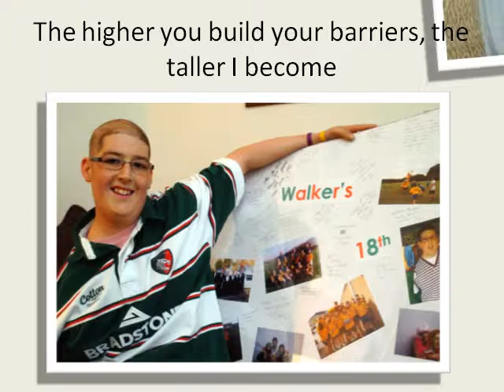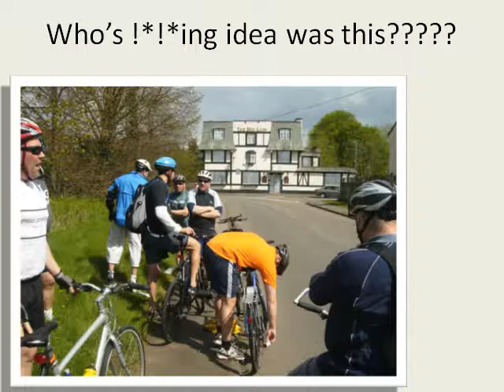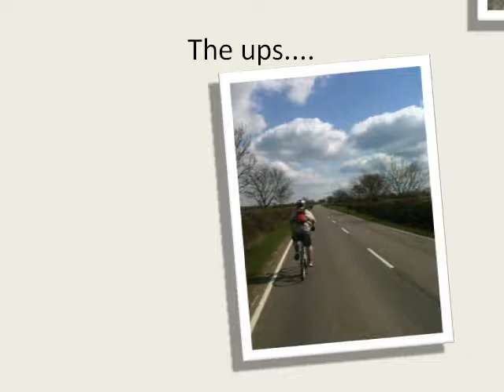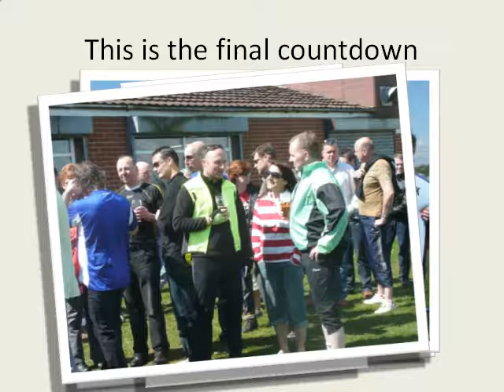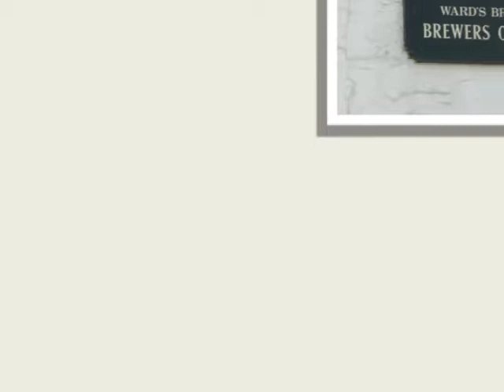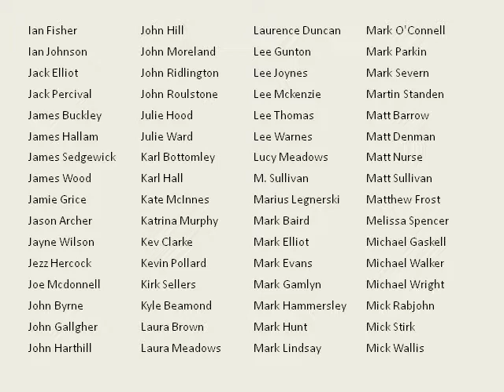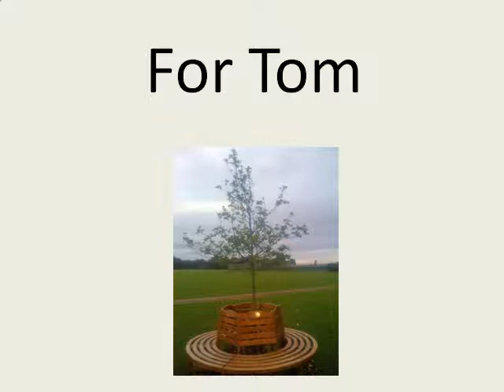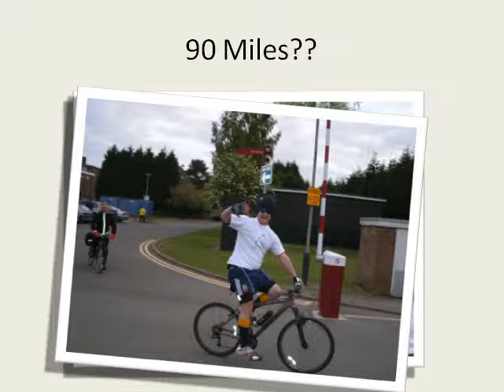Skeg Vegas 2010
Video showing the highs and lows of the Tom Walker Memorial Bike Ride from Loughborough to Skegness in May 2010.